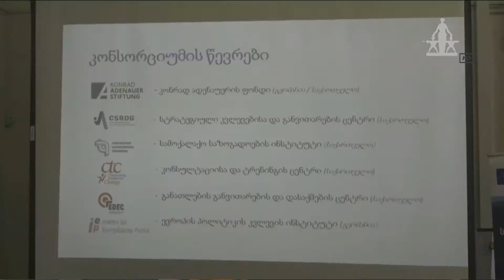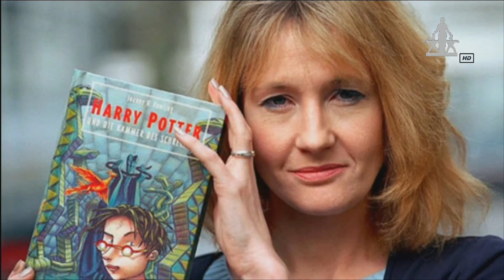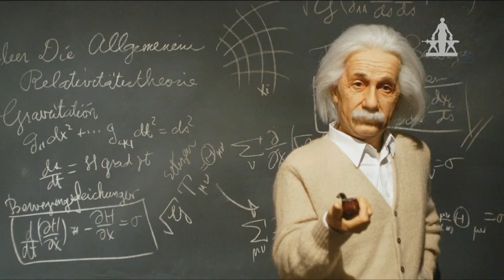MARNEULI TV ახალი ამბები XƏBƏRLƏR 30.06.2021